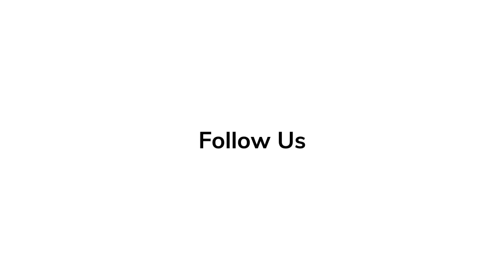NO TIME TO DIE - PHOTOCALL | Daniel Craig, Rami Malek, Léa Seydoux, Cary Joji Fukunaga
Matera, Italy - Photocall

No Time to Die is an upcoming spy film and the twenty-fifth installment in the James Bond series to be produced by Eon Productions for Metro-Goldwyn-Mayer and Universal Pictures. The film features Daniel Craig in his fifth performance as MI6 agent James Bond. It is directed by Cary Joji Fukunaga, who co-wrote the screenplay with Scott Z. Burns and Phoebe Waller-Bridge, based on an early draft by Neal Purvis and Robert Wade.[1] Ralph Fiennes, Naomie Harris, Ben Whishaw, Rory Kinnear, Jeffrey Wright, and Lea Seydoux reprise their respective roles from previous films, while actors Rami Malek, Ana de Armas, Lashana Lynch, David Dencik, Dali Benssalah, and Billy Magnussen round out the main cast.

Development of the film began and confirmed in 2016; Universal Pictures won the international distribution rights, while MGM and United Artists Releasing announced that they would handle the distribution rights in the United States. Danny Boyle was originally attached to direct and co-write the film with John Hodge; both left due to creative differences in August 2018. Fukunaga was announced as Boyle's replacement a month later. After Hodge's exit, Purvis and Wade, alongside Fukunaga, Burns, and Waller-Bridge wrote what became the final version of the script. The majority of the cast had signed on by April 2019.

The film is scheduled for theatrical release on 3 April 2020 in the United Kingdom and on 8 April 2020 in the United States.

Produced by Michael G. Wilson, Barbara Broccoli
Based on James Bond by Ian Fleming
Starring Daniel Craig, Ralph Fiennes, Naomie Harris, Rami Malek, Léa Seydoux, Ben Whishaw, Jeffrey Wright, Cary Joji Fukunaga